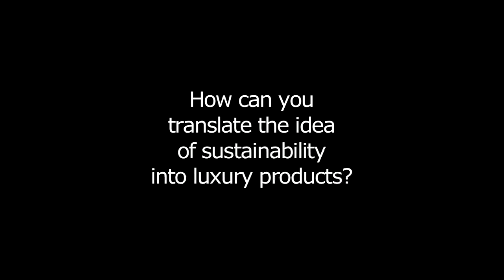Interview with Ian Cameron, Head of Design Rolls-Royce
Sustainable Design: Fact or Fantasy? During the Concorso d'Eleganza Villa d'Este Classic Driver asked Rolls-Royce Chief Designer Ian Cameron about sustainability and the future of automotive design